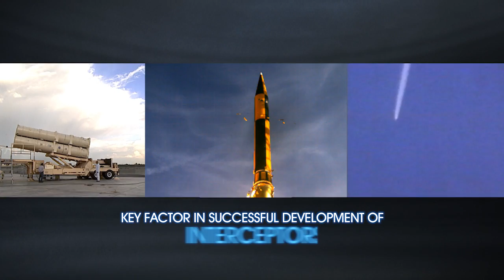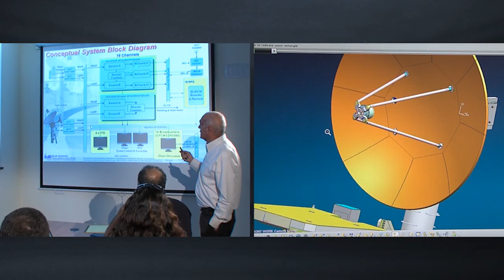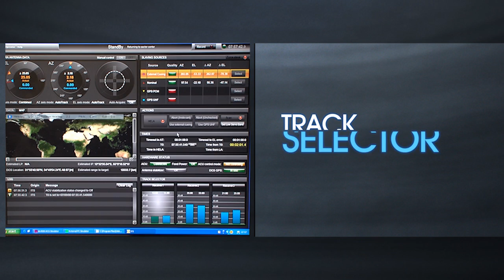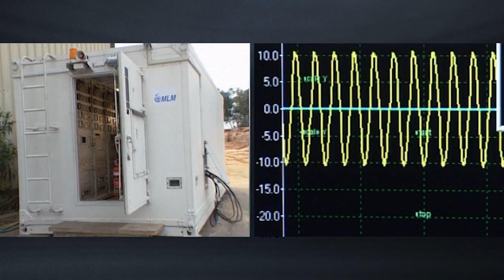Telemetry Systems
Ground based, airborne and naval telemetry systems and products.